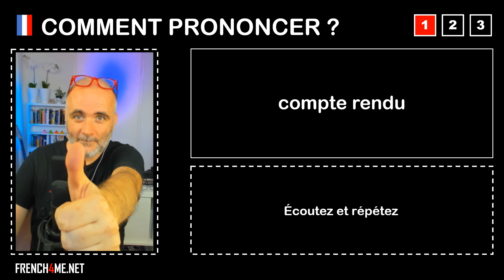Pronuncia corretta = compte rendu